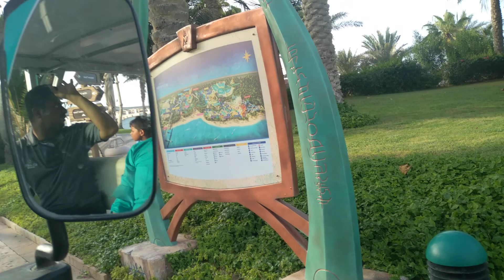Sea view at Dubai UAE